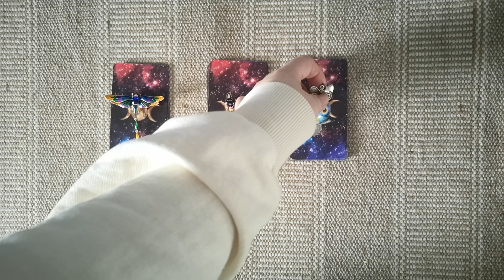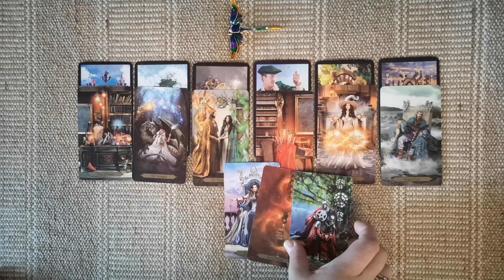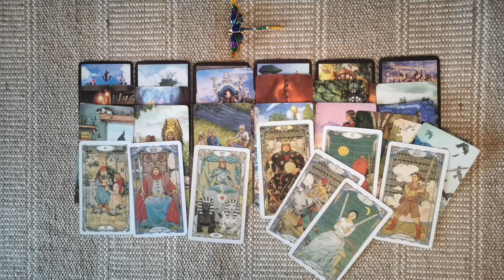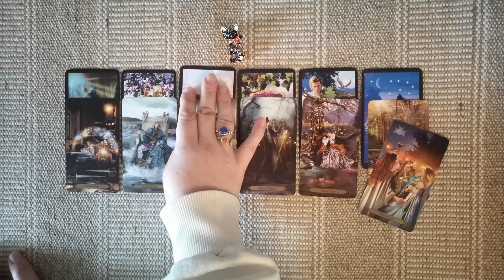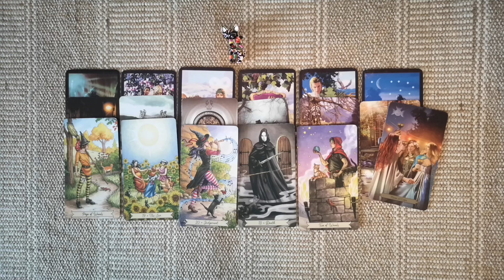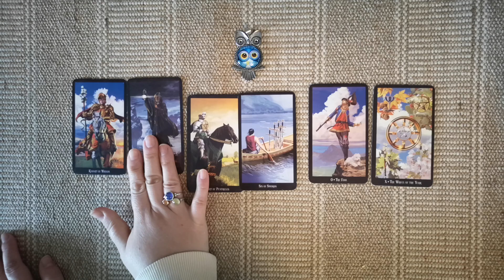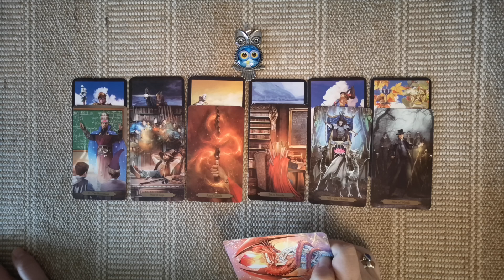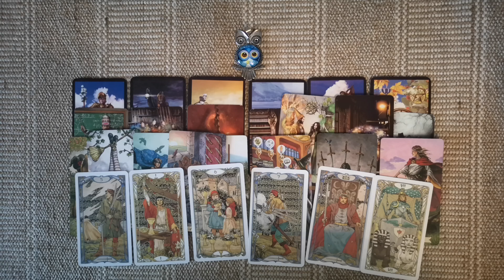WILL HE\SHE BE BACK AND WHEN? PICK A CARD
PILE 1 - 01:05; PILE 2 - 09:13; PILE 3 - 17:38

Buy cute notebooks on Amazon (it's my Authour page on Amazon.com, but you can find them easily on other Amazon markets by my name):

10 minutes reading: one question - 30 USD
20 minutes reading: one big situation or 2 unrelated questions - 55 USD
30 MINUTES readings: two-three questions reading\detailed relationship or job analysis \near future forecast for the next 3 months’ time\ NEW LOVE - who is coming next to you for singles - 80 USD
45 minutes reading: SPIRITUAL GUIDANCE – advice from spirit guides for those, who are on their journey of ascension (including your life purpose) \GET YOUR ABUNDANCE financial reading – learn what’s stopping you from making more money \ GET THE LOVE THAT YOU DESERVE – it will cover who is coming to you next plus what are your blocks in love are and how to attract more love (45 mins) – 115 USD
12 HOUSES SPREAD - a detailed analysis of all spheres of your life for a 1 year timeline. (1 hour) - 144 USD